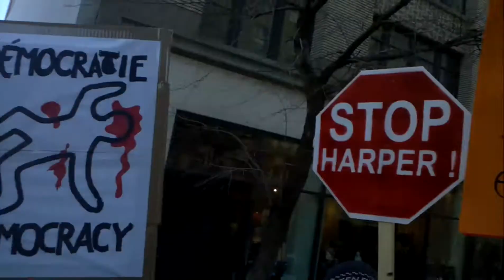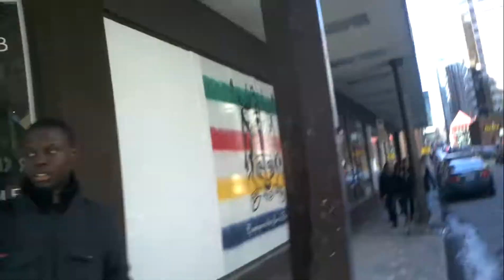robogate poutinegate 2